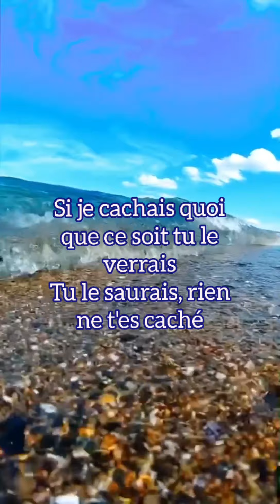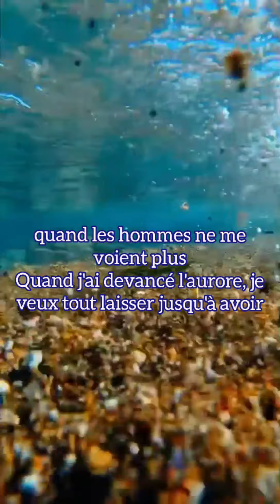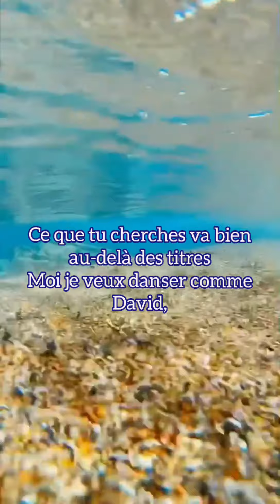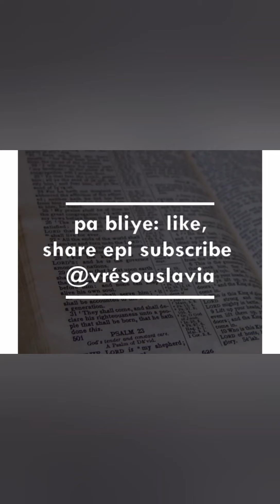un coeur d'adorateur - Gwen Dressaire🎼🎼🎼